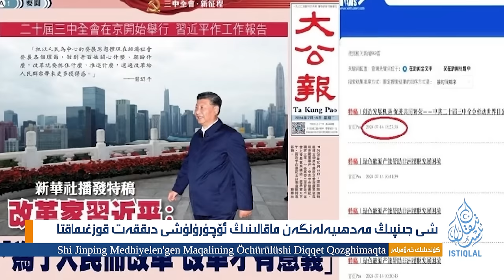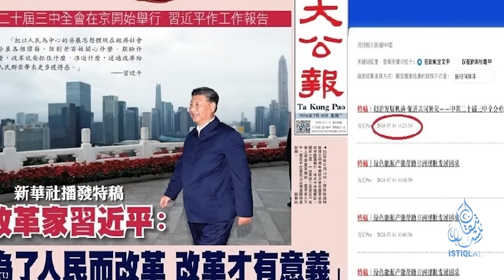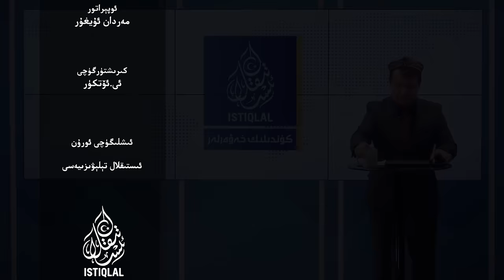ئىستىقلال كۈندىلىك خەۋەرلىرى |2024.7.18| خىتاي شى جىنپىڭ مەدھىيەلەنگەن ماقالىنى ئۆچۈردى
ISTIQLAL KÜNDILIK XEWERLIRI |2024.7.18| XITAY SHI JINPING MEDHIYELEN'GEN MAQALINI ÖCHÜRDI